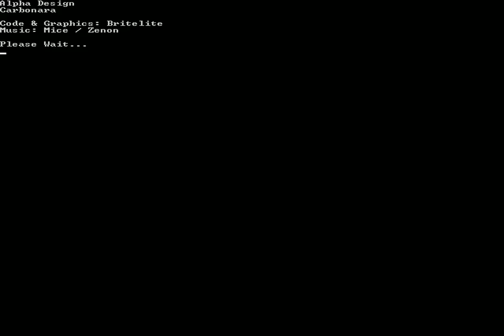Alpha Design - Carbonara (PC demo, 2004)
"Carbonara" by Alpha Design
PC (Windows textmode) demo, released January 2005
4th place at TMDC 4

Captured with GeForce Experience with 8x12 raster font, 60 fps. Resized to 3:2, 720p.